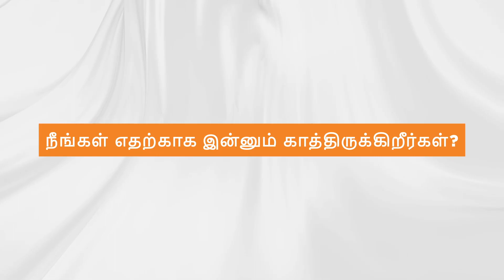{Tamil} Best Acne Treatment | How to Remove Pimples From Face - The Esthetic Clinics, Mumbai, India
Looking for Best Acne treatment in Mumbai? We at Top Skin Care Clinics in India, provide laser acne scars treatment for face pimples at affordable cost/ price by dermatologist, skin specialist doctor- Dr. Rinky Kapoor at The Esthetic Clinics. See the before & after photos, procedure videos, FAQ's, patient testimonials etc.

Mobile:
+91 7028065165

Acne treatment Cost in Mumbai
Acne treatment Cost in India
Acne treatment Price in Mumbai
Acne treatment Price in India
Acne treatment Clinics in Mumbai
Acne treatment Clinics in India
Acne treatment Doctor in Mumbai
Acne treatment Doctor in India
Acne treatment Skin Specialist in Mumbai
Acne treatment Skin Specialist in India
Acne treatment Skin Doctor in Mumbai
Acne treatment Skin Doctor in India
Acne treatment Dermatologists in Mumbai
Acne treatment Dermatologists in India
Acne treatment Before After in Mumbai
Acne treatment Before After in India
Acne treatment Risk in Mumbai
Acne treatment Risk in India
Acne treatment Recovery in Mumbai
Acne treatment Recovery in India
Acne treatment Patient Photos in Mumbai
Acne treatment Patient Photos in India
Acne treatment Patient Testimonials in Mumbai
Acne treatment Patient Testimonials in India
Acne treatment Patient Review in Mumbai
Acne treatment Patient Review in India
Acne treatment Home Remedy
Acne treatment Natural Remedies in Mumbai
Acne treatment Natural Remedies in India
Acne treatment Homeopathy in Mumbai
Acne treatment Homeopathy in India
pimple treatment Cost in Mumbai
pimple treatment Cost in India
pimple treatment Price in Mumbai
pimple treatment Price in India
pimple treatment Clinics in Mumbai
pimple treatment Clinics in India
pimple treatment Doctor in Mumbai
pimple treatment Doctor in India
pimple treatment Skin Specialist in Mumbai
pimple treatment Skin Specialist in India
pimple treatment Skin Doctor in Mumbai
pimple treatment Skin Doctor in India
pimple treatment Dermatologists in Mumbai
pimple treatment Dermatologists in India
pimple treatment Before After in Mumbai
pimple treatment Before After in India
pimple treatment Risk in Mumbai
pimple treatment Risk in India
pimple treatment Recovery in Mumbai
pimple treatment Recovery in India
pimple treatment Patient Photos in Mumbai
pimple treatment Patient Photos in India